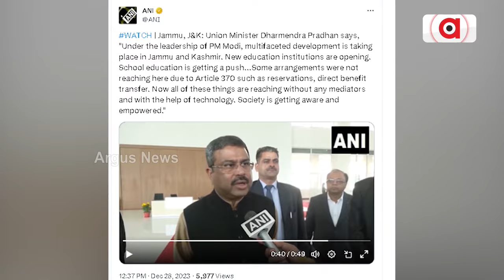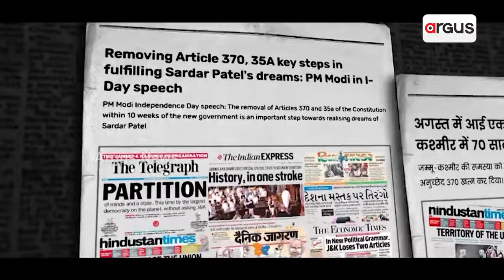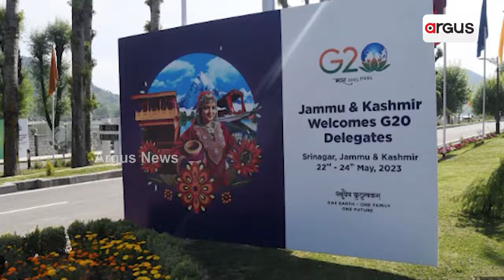କାଶ୍ମୀରରେ ଅସ୍ତ ଆତଙ୍କର ସୂର୍ଯ୍ୟ || Dharmendra Pradhan || Kashmir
ଭାରତର ଭୂସ୍ଵର୍ଗ କାଶ୍ମୀରରେ ବିକଶିତ ଭାରତ ସଂକଳ୍ପ ଯାତ୍ରାରେ ଯୋଗ ଦେଇଛନ୍ତି କେନ୍ଦ୍ର ଶିକ୍ଷାମନ୍ତ୍ରୀ। ଧର୍ମେନ୍ଦ୍ର କହିଛନ୍ତି ବିକାଶ ଆଗରେ ଆତଙ୍କବାଦ ହାର ମାନିଛି। ଶିକ୍ଷା, ସଂସ୍କୃତି, ବ୍ୟବସାୟ, ପର୍ଯ୍ୟଟନ ସବୁ କ୍ଷେତ୍ରରେ ସୃଷ୍ଟି ହୋଇଛି ନୂଆ ସମ୍ଭାବନା ।